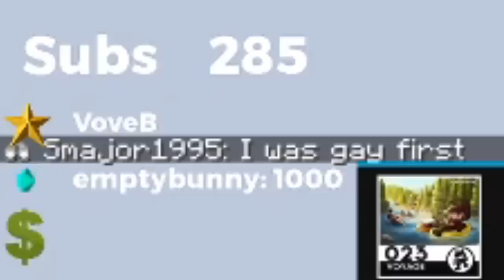What It's Like Training With Techno, Dream & Wilbur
This video showcases like a week worth of clips where i was practicing for mcc! this MCC gave me the really cool opportunity to get to hangout with people like technoblade, wilbur, dream and a whole bunch more!